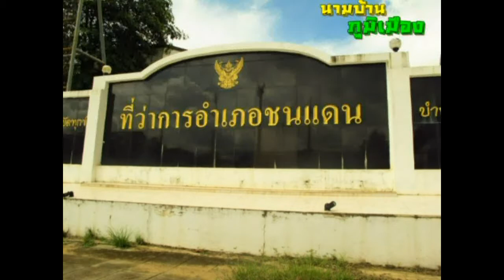นามบ้านภูมิเมือง-ชนแดน